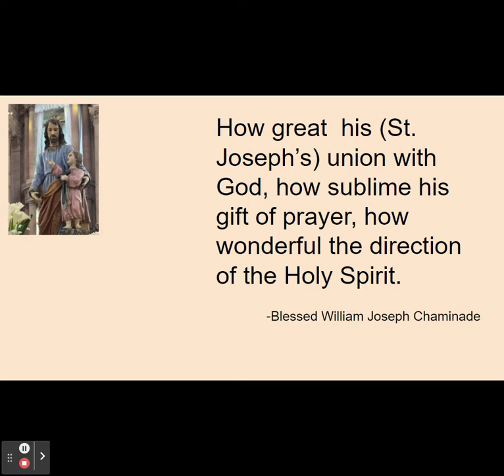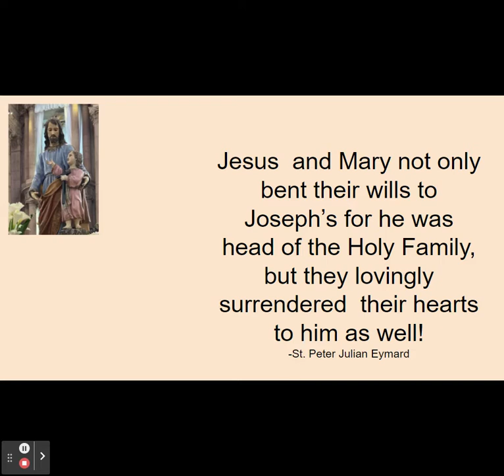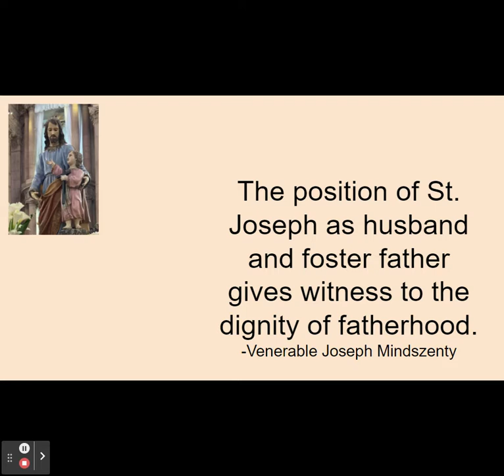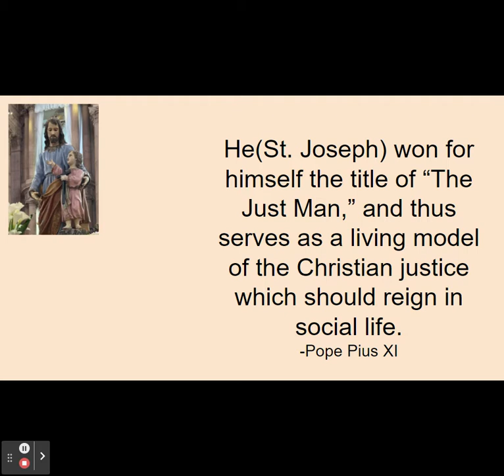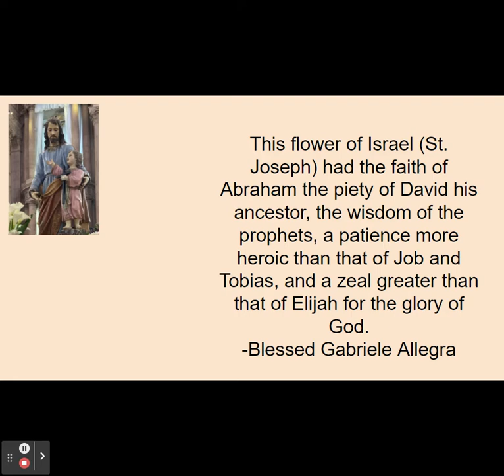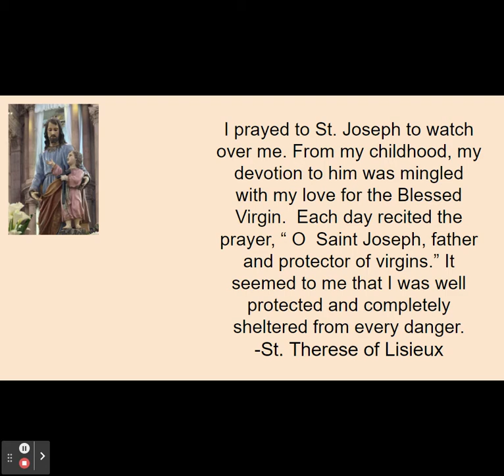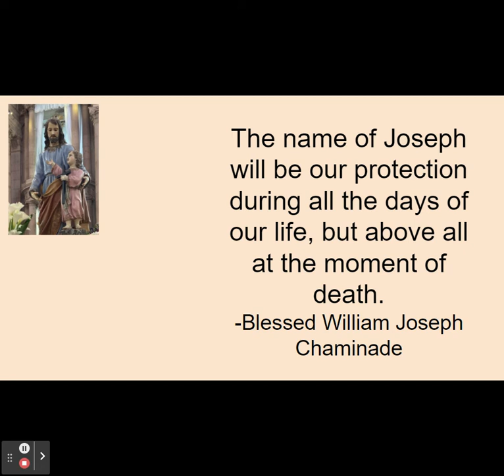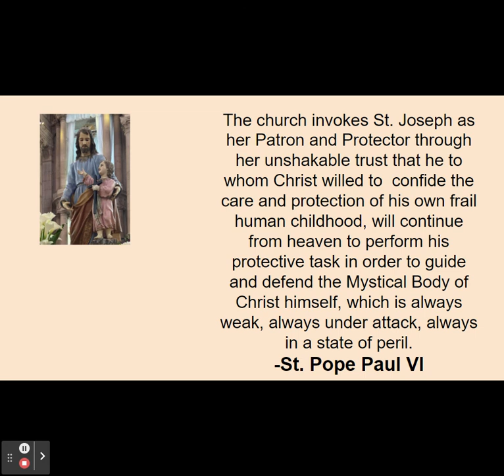St Joseph’s Saintly followers quoted…